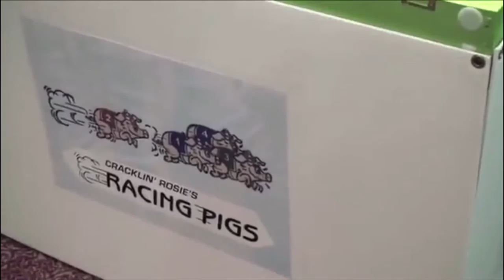All Blacks on tour having some fun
All Blacks captain Richie McCaw on tour with the brothers

Ali Williams , Anthony Tuitavake , Jimmy Cowan , Wayne Smith, Graham Henry , Conrad Smith , Richard Kahui , Isaia Toeava , Dan Carter , Jerome Kaino , Kieran Read , John Afoa